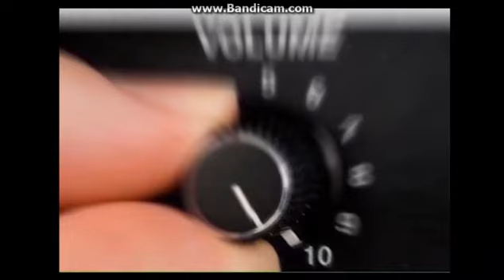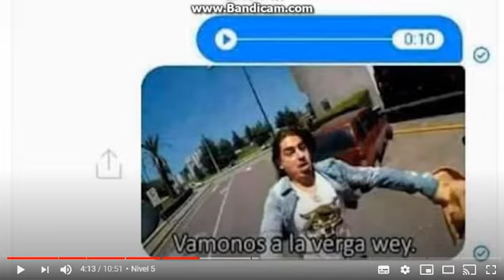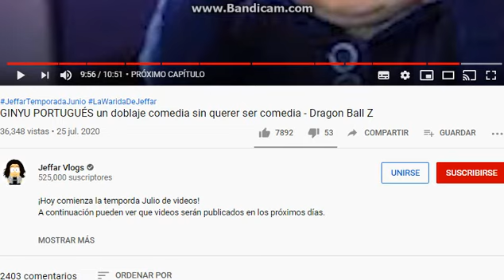LUISX20 reacciona a GINYU PORTUGUES de JEFFAR VLOGS OMG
Me dicen si se escucha bien el microfono. Reaccionando al video de recopilacion a GINYU PORTUGUES del canal JEFFAR VLOGS, felicito a Jeffar por el video todos los creditos de la reaccion sera para el.